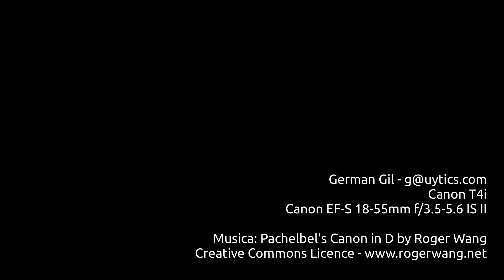Montevideo - Time Lapse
Montevideo en colores.
Recopilación de Timelapses de Enero de 2014.

Pachelbel's Canon in D by Roger Wang